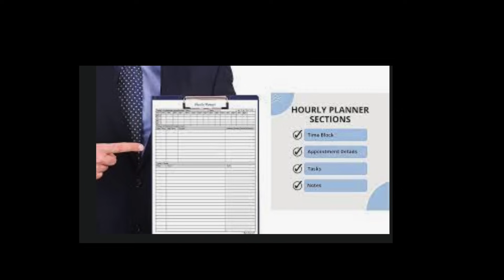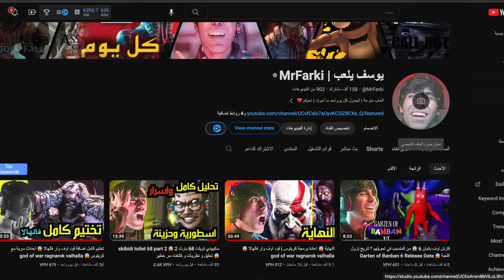skibidi toilet 68 (part 2) 🔥 سكيبيدي تويلت 68 بارت 2 🤔 ليش و كيف و من او وين العميل السري | تحليل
skibidi toilet 68 part 2 😱 سكيبيدي تويلت 68 بارت 2 😱 تحليل و نظريات و كشفت سر خطير

skibiditoilet 65
شكيبيدي توايلايت
مواجهة الزعيم تايتن سبيكر مان ضد تايتن كاميرا مان
تحليل ونظريات واسرار حلقة 63 الجزء الثاني
نظرية خطيرة في حلقة 63
نظرية خطيرة في حلقة 56
اسرار سكيبيدي تويلت حلقة 56
قصة شكيبيدي تويلت
قصة العميل السري
قصة الجي مان
قصة الجي تويلت
قصة سكيبيدي تويلت
سكيبيدي تويلت نظريات

Skibidi Toilet 68 part 2  01:00
Skibidi Toilet 69 09:21
سكيبيدي تويلت 64
سكيبيدي تويلت 65
G man
TV man
cameraman
G man
TV man
cameraman
تحليل وتحقيقات حلقة 51

ويليام تراب
mrfarki يوسف يلعب | Mrfarki
Mr farki
 طوباخ
سنيور
يوسفواو
يوسفمان
Yousefman
يوسفوو
يوسف احمد
تيم فيصل
TMFaisal
كشف الرسائل المخفية في مقاطع راس المرحاض و الكاميرة اشكبيدي دوب يس (نظريات⁉️)skibidi toilet 1_49
شكيبيدي توايلايت اسرار حلقة 67
شكيبيدي توايلايت اسرار حلقة 77
اسرار سكيبيدي تويلت حلقة 77
كشف الرسالة المخفية في شخصيات سكيبيدي 🤖 والسر وراء قتال رأس المرحاض ورأس السماعات(46 skibidi toilet)